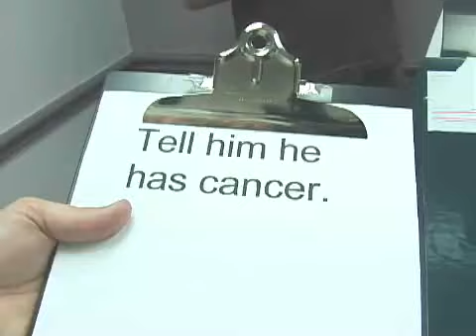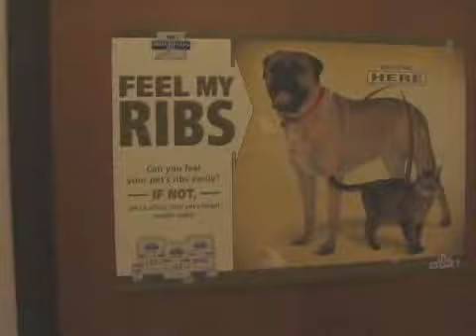So, You've Got Cancer